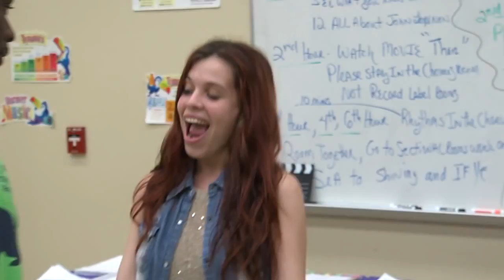Boynton Beach Community High School in Florida Sings Praises of Music Leadership 101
Boynton Beach high school is one of many schools throughout the U.S to take on a new digital curriculum course offered by Usher's New Look called Music Leadership 101. The class offers a look into various behind the scenes careers in the entertainment industry with lessons taught by industry professionals themselves. This teacher in Boynton beach has brought a unique spin to the curriculum, breaking his class into small groups and challenging them to create their own record labels that even have real artists. See how this class is helping raise graduation rates at Boynton Beach High!